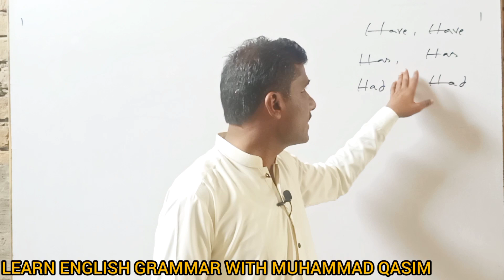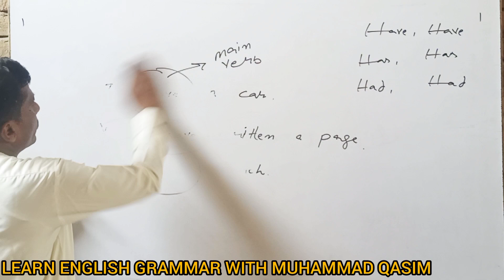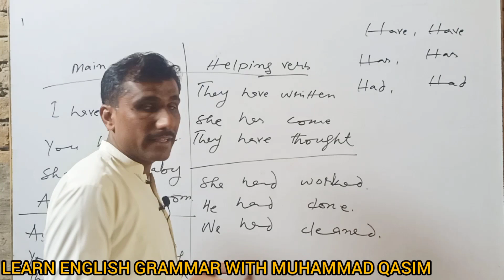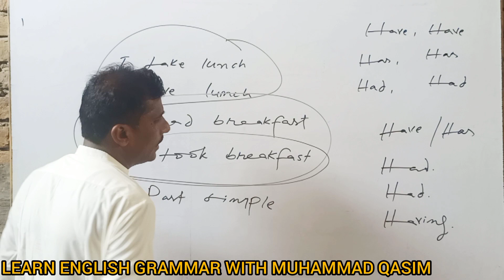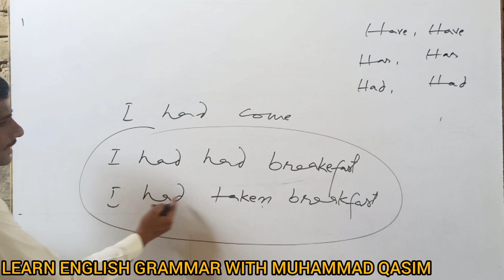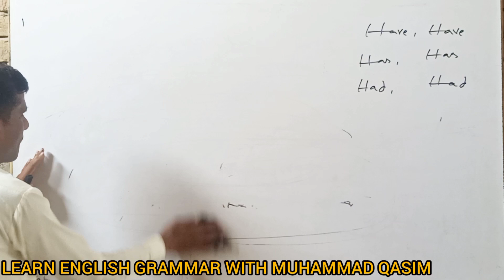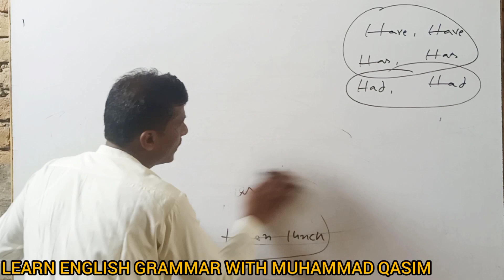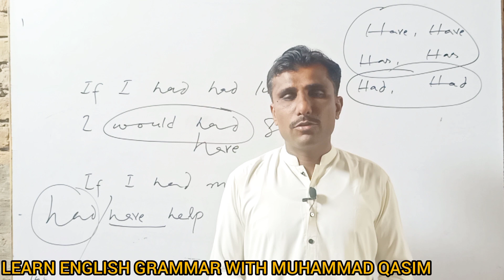Have, Have - Has,Has- Had, Had which is correct and incorrect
past perfect continues tense
future simple tense
future continues tense
future perfect tense
future perfect continues tense
gk about Sindh